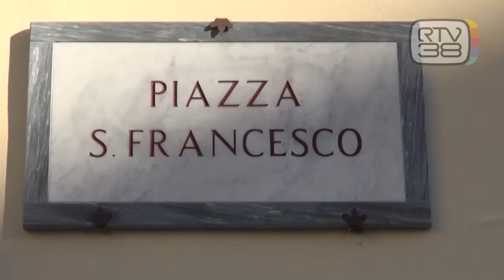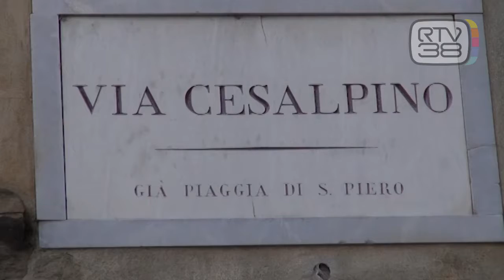MAXI RISSA IN PIAZZA, ARRESTATI QUATTRO GIOVANI